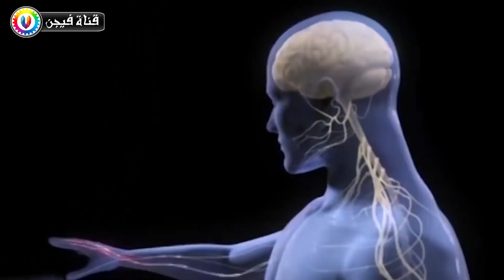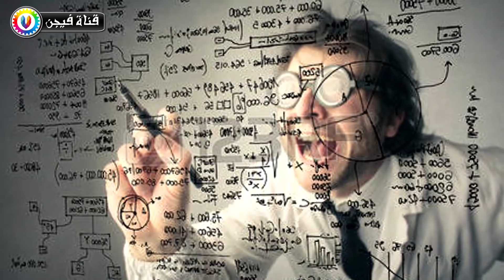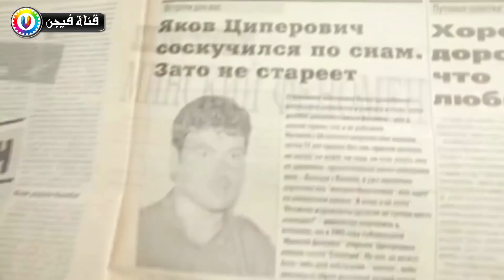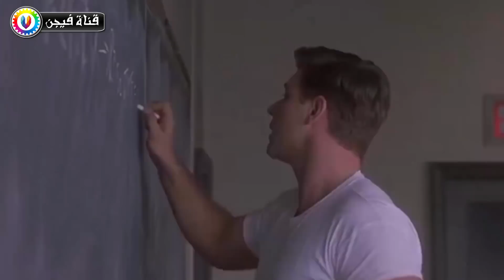10 أشخاص لم يذوقوا طعم النوم طوال حياتهم , لن تصدق كيف أصبحوا .. !!